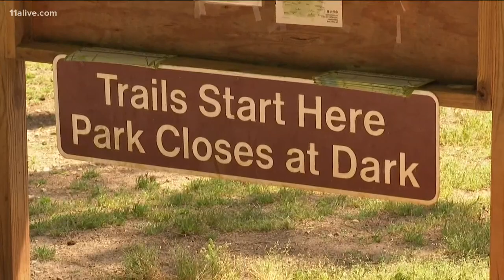On Memorial Day weekend, crowd control a lingering concern in Georgia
Even as Georgians flock to their favorite Memorial Day destinations, state agencies like the DNR are trying to make sure they stay safe in the process.